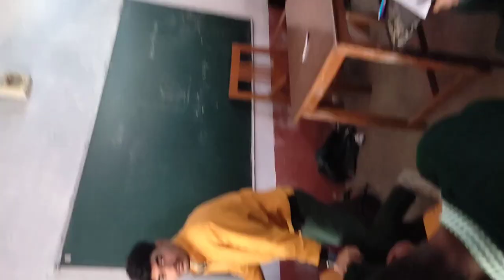Bilhaur inter collage video.. collage me masti time.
Life status || Motivational quotes video/Sad status

10k.

Dislike
00.00

 12.3k.

जिंदगी बदलना है तो ये सुनो🔥|| Motivational video || Study motivation

Home
Shorts
Subscriptions
Library
Description

Life status || Motivational quotes video/Sad status#shorts

First step Motivation
3.1K
Likes
34,578
Views
4 Nov
2022
धन्यवाद ।।🙏🙏

♨️🔥 First_step_Motivation 🙏🙏

motivational status
motivational video
sad status
status
kacha badam song
kannada motivational song
success step status
status video
love status
english motivational songs
life status
most motivational songs
attitude status
believe status
mehnat status
motivational songs whatsapp status
song
motivation status
bill gates whatsapp status
motivational songs tamil whatsapp status
mr bean motivation whatsapp status
bhojpuri song
motivational speech
self motivation whatsapp status
best status
mehnat status in hindi
shayari
joker motivational whatsapp status
sonu sharma
sonu sharma motivational video
study motivation whatsapp status
bill gates status
life motivational whatsapp status
motivation reels status
motivational songs status
pushpa movie
status motivation

mehnat status

motivational songs status

success step status

motivational status song

motivation status song

motivation song status

motivation sad status

motivational sad status

mehnat status video

motivational song status

status motivation song

success status whatsapp

mehnat kar status

mehnat song status

motivational songs status for whatsapp

motivational video song status for whatsapp

sad status

मेहनत स्टेटस

sad motivational status

mehnat ka status

dosti motivational status

life status for whatsapp

mom motivation status

motivated song status

motivational song status for whatsapp

motivational status

success song status

success status song

hard work song status

mehnat attitude status

motivation reels status

motivational song whatsapp status

new motivation status

odesh mere

sad song

sad status for whatsapp motivation

status

bill gates status

instagram reels motivation

love status

mehnat whatsapp status

modivative song whatsapp status

mother motivational whatsapp

motivation status